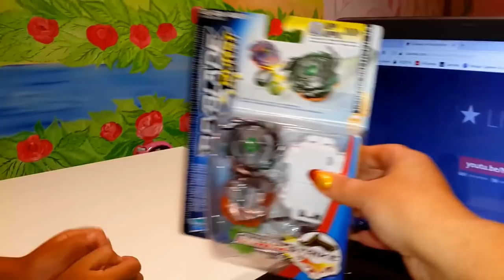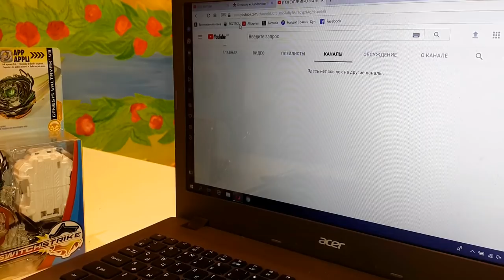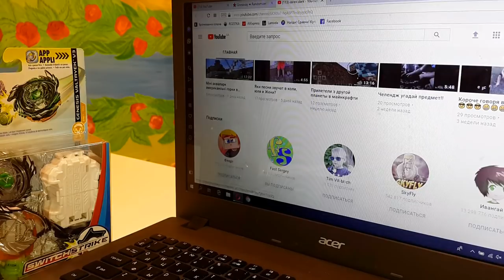СЛОМАЛИ БЕЙБЛЕЙД! Кому новый XCALIUS X4 ? Итоги КОНКУРСА на Valtryek V3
Тима и Маша поиграли, а убрать игрушки забыли! Почему поломался Экскалиус Х3 ? Какое условие поставила мама, чтобы купить бейблэйд XCALIUS X4? Кому достался бейблейд Valtryek V3?